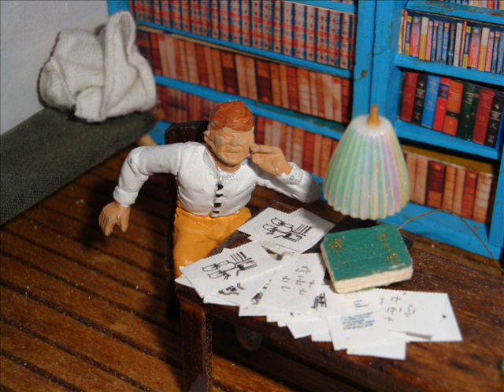Diorama- 4 scenes of Psychopharmacology roots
Renowned Union Surgeon Jacob Mendez Da Costa writes about "Irritable Heart Syndrome" or Battlefield Fatugue. Dr. Ugo Cerletti develops electro-schock in Italy. Professor Otto Loewi  dreams up an experiment that changed the world. Sir Robert Robinson begins the first mass produced psychopharmasutical, and the world begins a whole new industry.